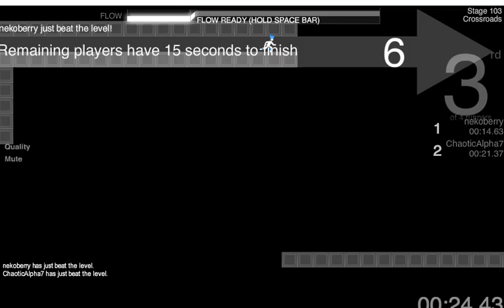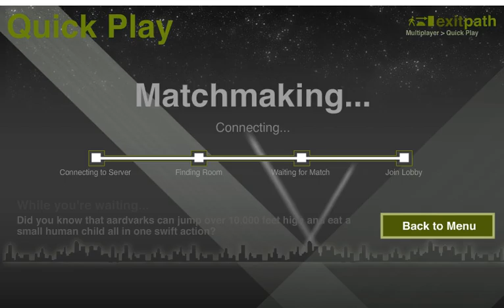Playing with friends/ EXIT PATH